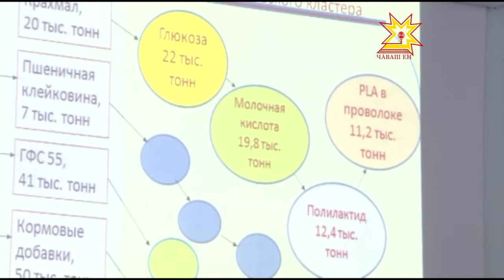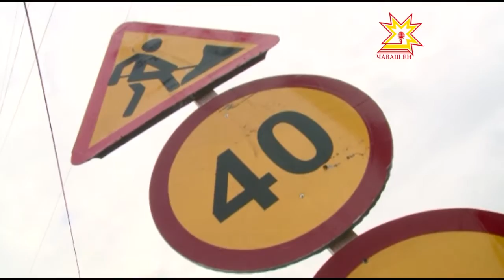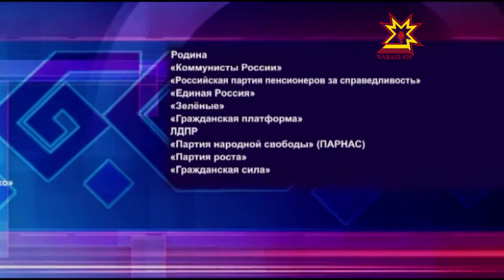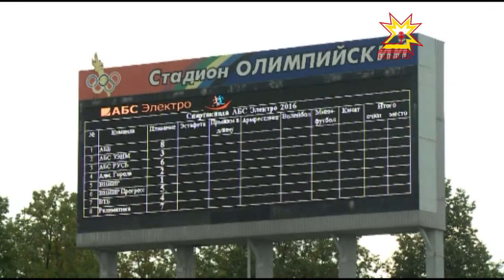Республика 16.09.2016 на русском языке. Вечерний выпуск